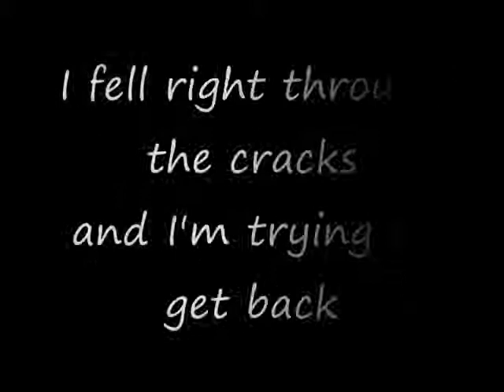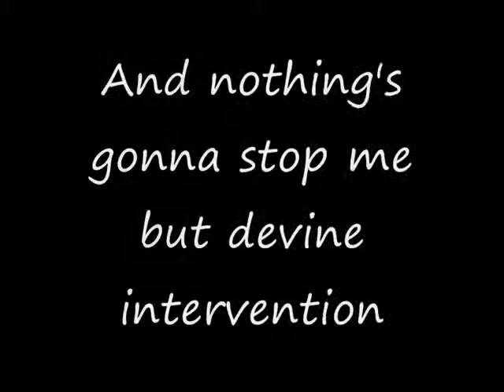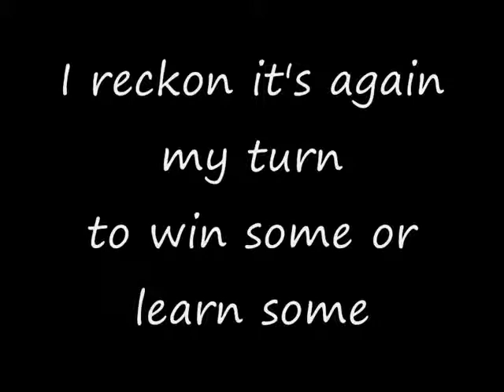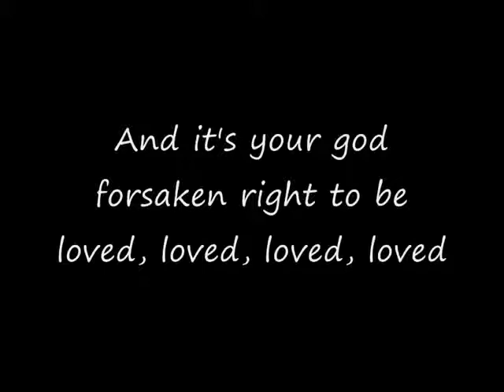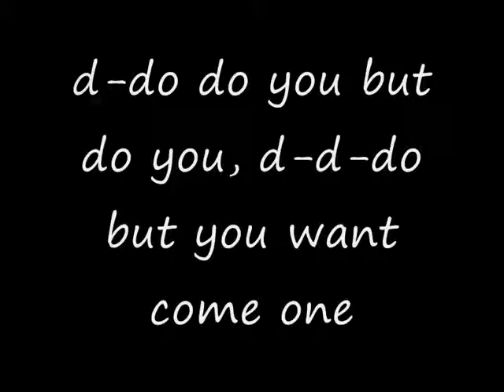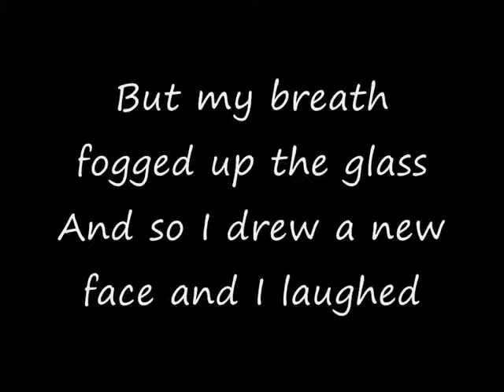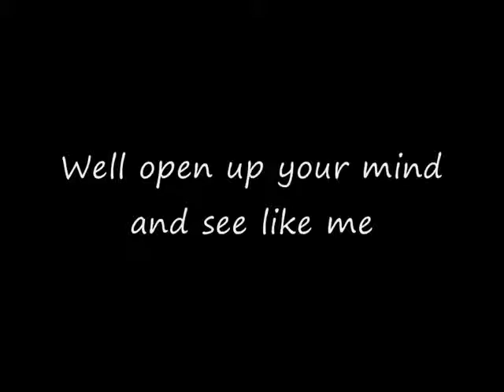Jason Mraz I'm Yours Lyrics